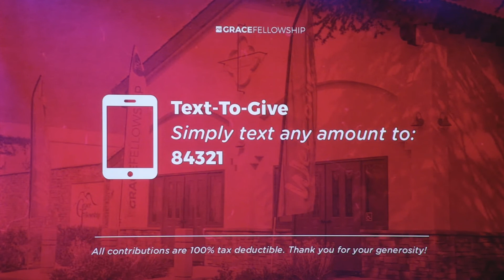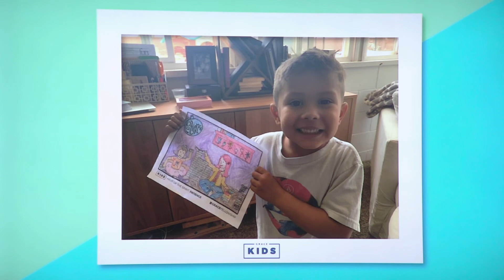Church At Home | Grace Fellowship | May 3rd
You are The Church! So, let's fellowship and worship online together!
You can continue to give your regular offering